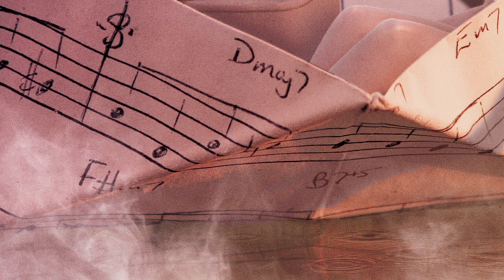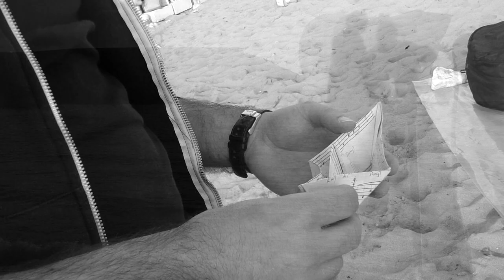Għanja - single from Nadine Axisa's album 'Velvet'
"The making of" the cover for "Għanja", a single from Nadine Axisa's forthcoming jazz album entitled 'Velvet' to be launched on 25-27 February 2014.

Ghanja is composed by Walter Vella & Mark Attard with lyrics by Joe Julian Farrugia and features Mark Attard (piano), Walter Vella (soprano saxophone), Lawrie Simpson (double bass), Joseph Camilleri (drums), Nadine Axisa (vocals)

Recorded at Temple Studios, Malta

Nadine's dress: Label C, Sliema; Make-up: Natasha Polidano; Hair: Albert of Joes

Artistic direction and artwork: Matt Grima Connell; Photography: Joe P. Smith
Video preparation and editing: Christian Borg

nadinesjazzproject is supported by the Malta Arts Fund